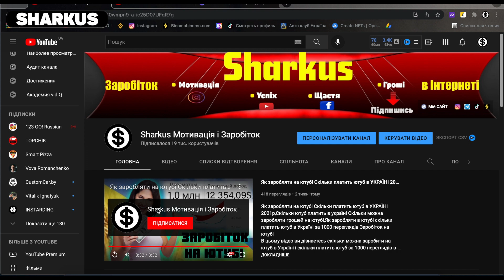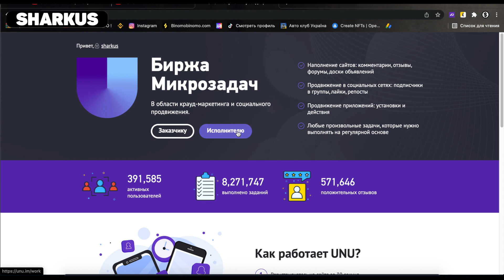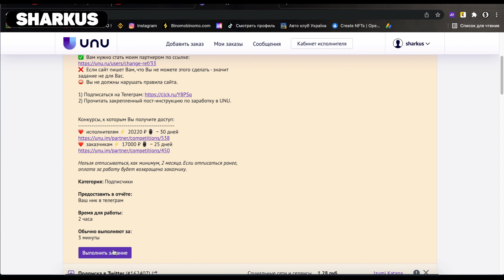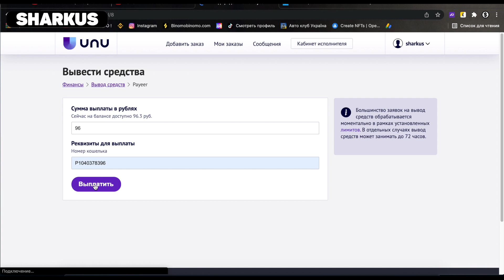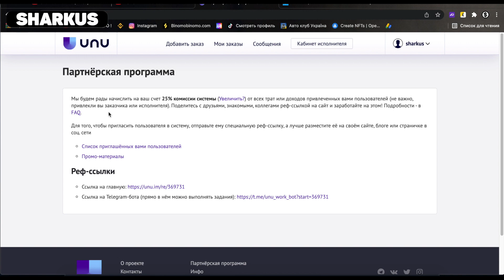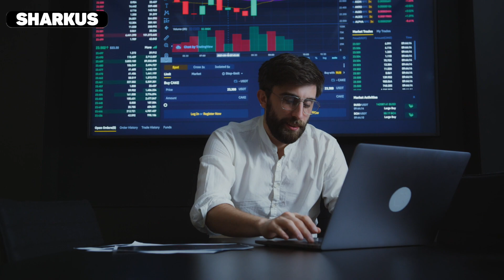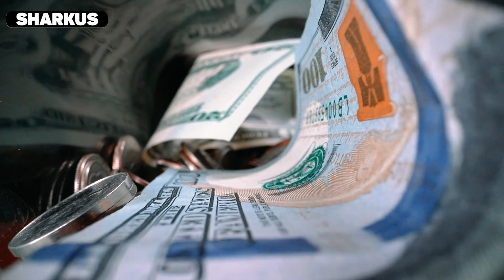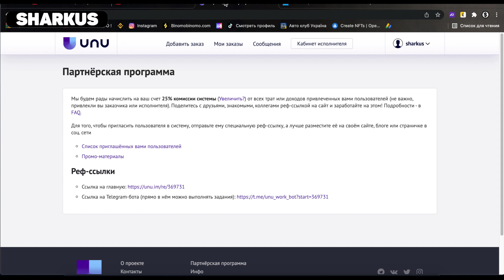Найкращий сайт для заробітку грошей в Україні без вкладів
Як заробляти гроші школяру,студенту в інтернеті без вкладів,Дуже простий заробіток в інтернеті і дуже багато платять грошей,Топовий сайт для заробітку грощей в Україні